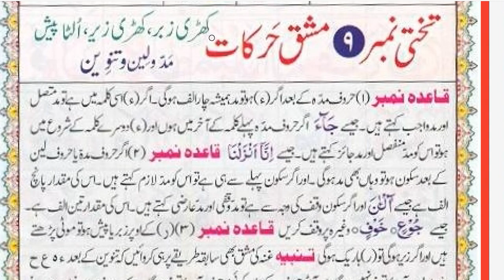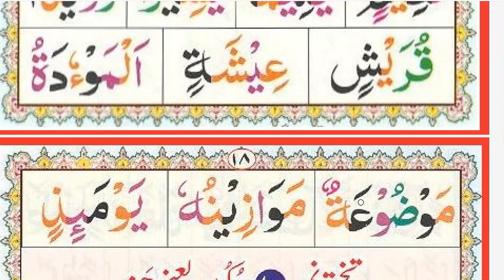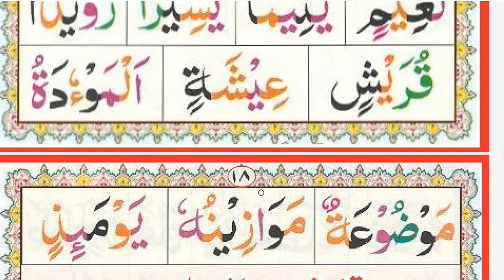Topic no 9 ,Norani Qai'da ,Page # 15,16,17, Exercise of Letter of Madda,Leen Standing Zaber zer pesh